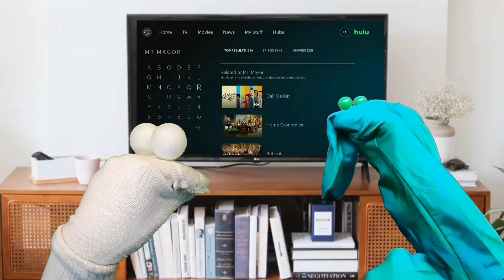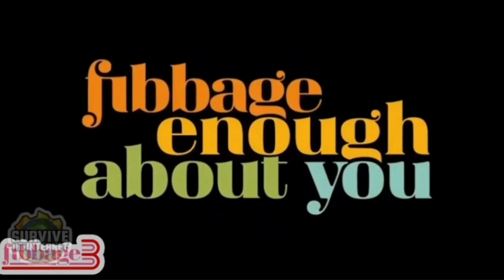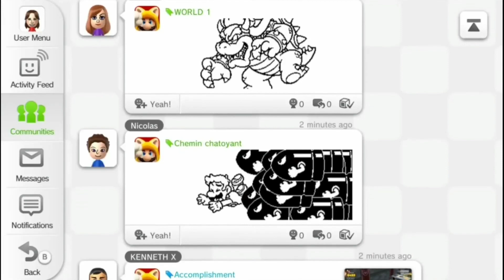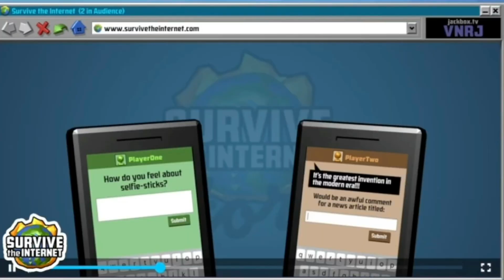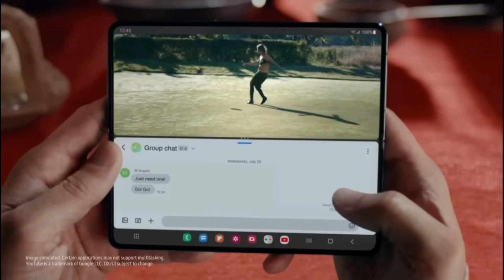In Defense of Dual Screen Gaming - A Talking Sock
Should Nintendo’s next console have two screens? Was dual screen gaming completely superfluous? Should Codename STEAM have been released on Wii U instead of 3ds so as to make a bigger splash and potentially become a greater success?
Two of these answers are yes.

CHAPTERS:
00:00 Opening/Title Card
00:24 Thesis
01:00 Addressing the Wii U's Failure
01:53 Recognizing the Wii U's Strengths
02:56 Recognizing the Ds/3ds' Strengths
03:50 The Demonstrative Value of Jackbox Games
04:26 The Non-Intrinsic "Splitting Attention Issue"
04:53 Mentioning the Obvious Virtual Console Perk
05:11 How a Two-Screen Return from Nintendo might look
08:09 Nintendo Games that could Benefit from Two Screens
10:06 Other Games that Two Screens could Bring About
11:24 Conclusion
12:27 Credits/Endslate